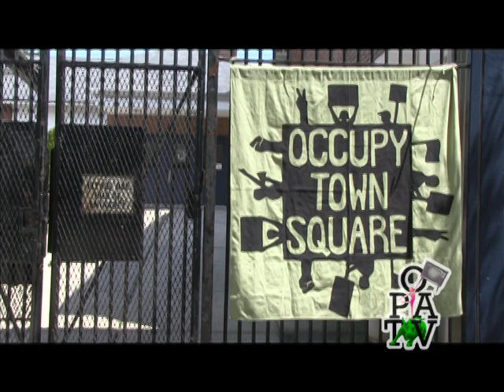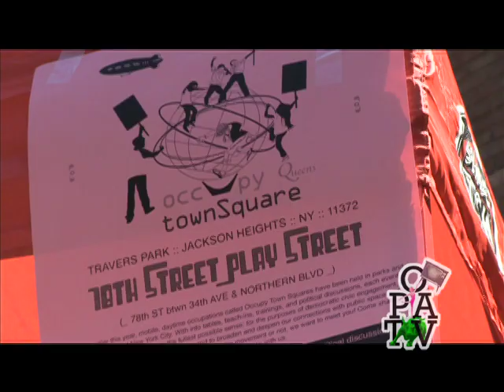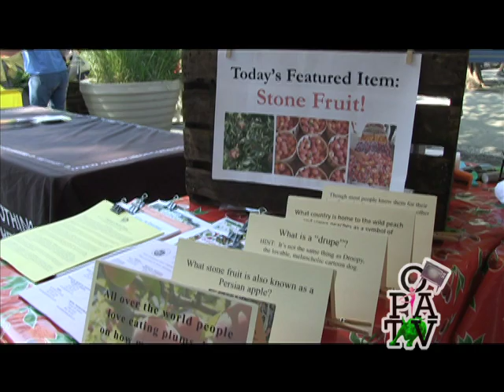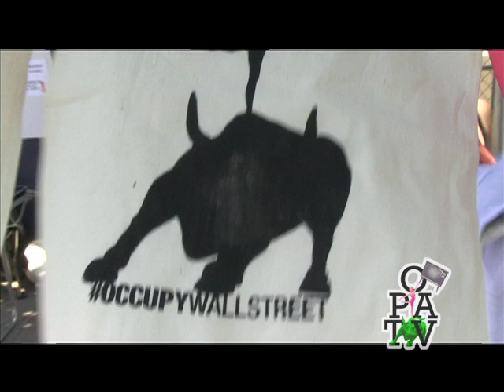1.2.6 Occupy Town Square, Jackson Heights - Occupy Brooklyn TV, Episode 2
Season 1, Episode 2 of Occupy Brooklyn TV
Video by James Green

view Episode 2 broken down into individual segments
2.1 Introduction to Season 1, Episode 2

2.2 ANAHEIM KIDS vs. Anaheim Police department (youtube user: nauiocelotl)